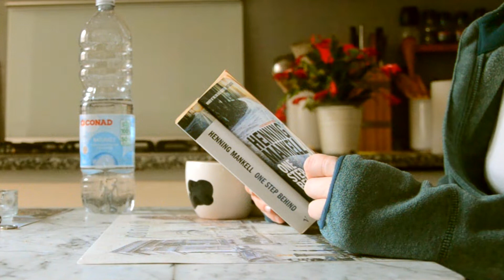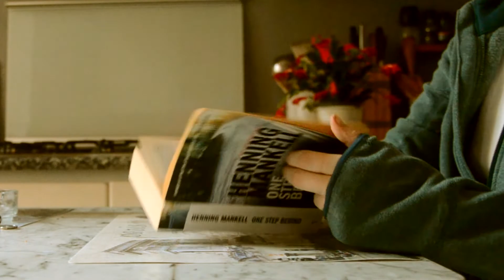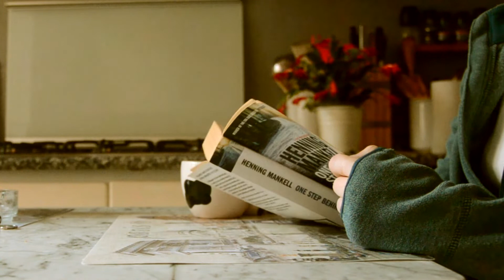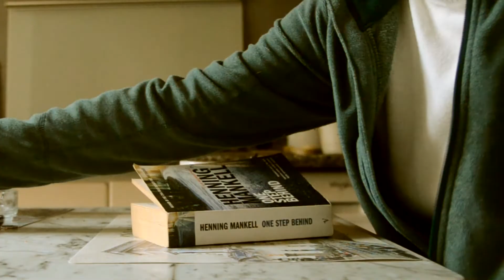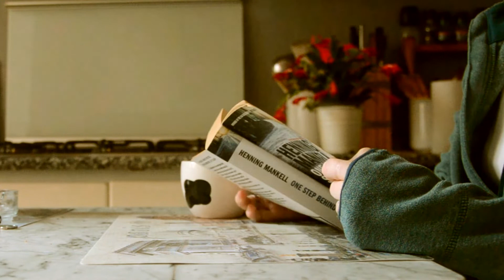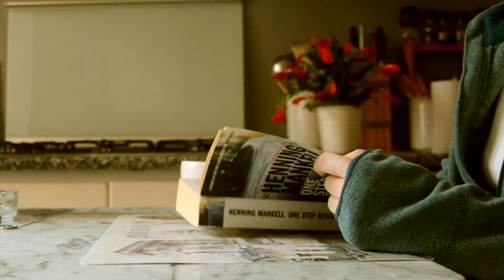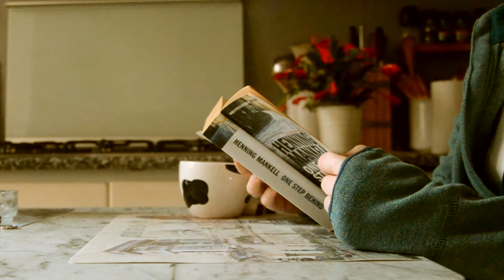rainy morning read with me (nostalgic playlist)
Song Mad honey blue and you